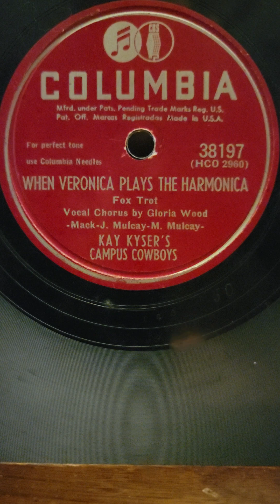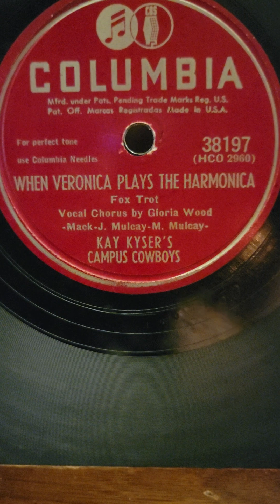When Veronica Plays Her Harmonica - Kay Kyser's Campus Cowboys Columbia Records #38197 1947